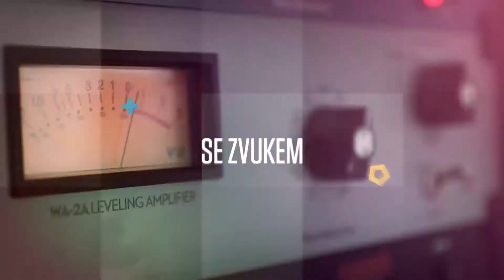Artesia AC 49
Dětský klavír s odlehčenou dynamickou klaviaturou 49 kláves, včetně stoličky, povrchová úprava v růžové a modré barvě.